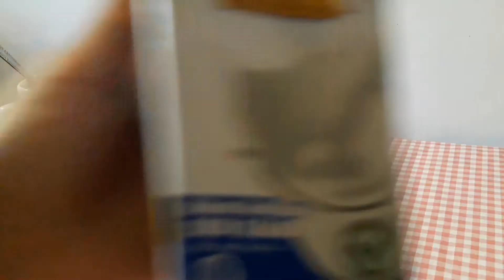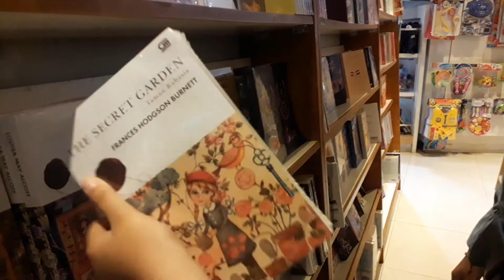what I eat in a day | Indonesia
hai bestiee~ udh lama bgt gasihh gak up video, hope u enjoy it ya. And c u on my next videoo~ʚ♡⃛ɞ(ू•ᴗ•ू❁)

• p l e a s e w a t c h i n h d •

Video : Inshot
Thumbnail : canva

°°°amazing music
Taylor Swift - August cover version by chloeadamsmusic